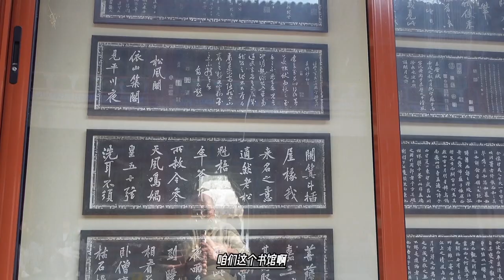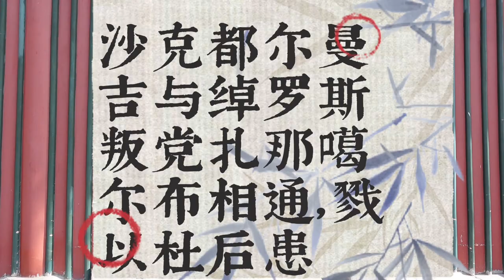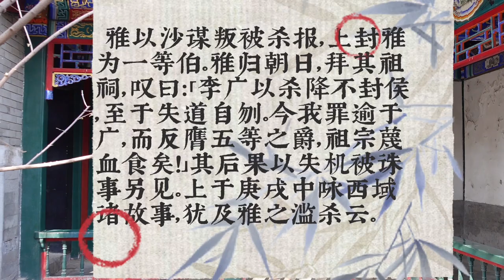大臣皇上比着鸡贼，商量好了诛杀了厄鲁特，事后互相甩锅不认账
雅尔哈善所以在此以李广的故事，来比喻自己枉杀沙克都尔曼吉一事，估计也是怕受到报应。事实上，随后不久，雅尔哈善在平定南疆大小和卓之乱的时候，因为作战不力，贻误军机，被问罪处斩，而乾隆此时也已经知道了杀沙克都尔曼吉一事的经过，是怒斥雅尔哈善杀降，还写了一首诗，专门骂雅尔哈善。
也就是在雅尔哈善杀了沙克都尔曼吉后，乾隆二十二年正月二十二日，兆惠被困特讷格尔，派遣人突围报信，而此时，雅尔哈善也派出了八百人（《圣武记》记载是两千人），由一名侍卫，叫图伦楚的率领，前往救援，三十日，图伦楚救兵到，兆惠这才是终于得到了补给和生力军，杀出重围，抵达了巴里坤。